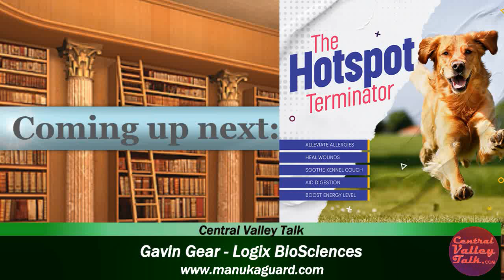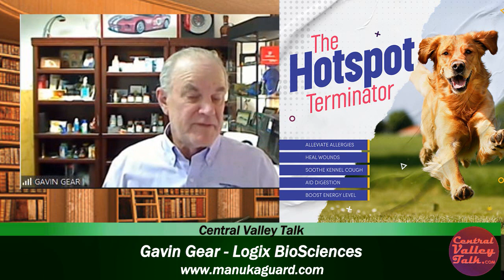Gavin Gear on Central Valley Talk